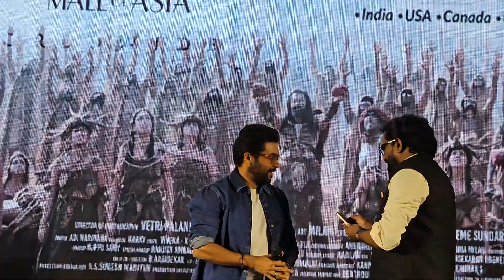Surya at Kanguva Pressmeet in Bangalore|Actor Surya Kanguva movie|Pan India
Surya at Kanguva Pressmeet in Bangalore|Actor Surya Kanguva movie|Kanguva movie pressmeet|Pan India movie